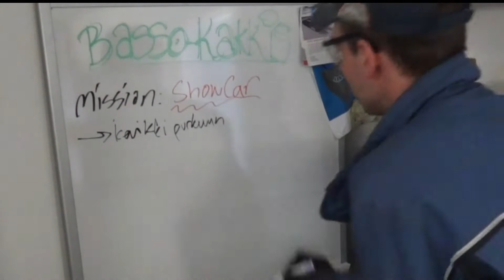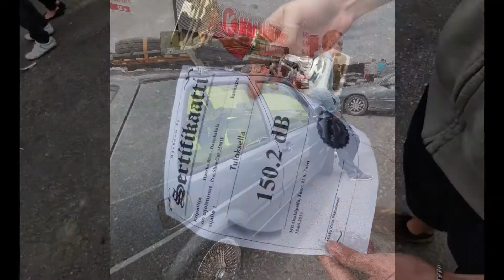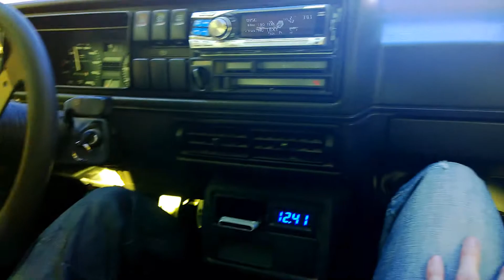Basso-Kakkis 2013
Collection of build pics and videos from season 2013.

Koostevideo kaudelta 2013 :).

2013 Setup

Head unit:
(1) Alpine CDA-9855R

Front:
(8) Hertz Space 1 tweeters
(8) Hertz Space 8L mids (8")
(2) Digital Designs C2c amp for tweeters
(1) Digital Designs C6b amp for mids

Sub:
(1) Hertz MP 15K SPL MONSTER amp (@mono 2.66ohm)
(6) SPL Dynamics XTR-300D2 12" subs

Batteries:
(3) NSB90

Other:
Army theme, leather interior, motorized amp racks, 15" spoke wheels, coilover suspension, matte green liquid wrap body color, yellow tinted windows, GTI-bumpers, ...